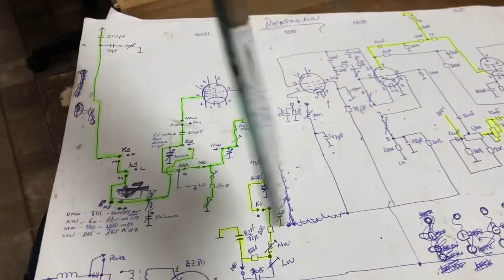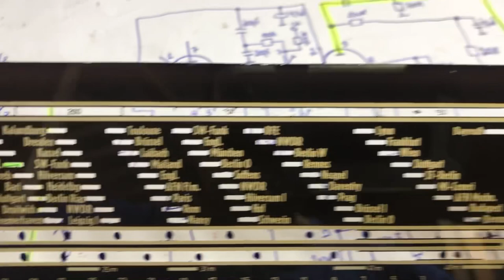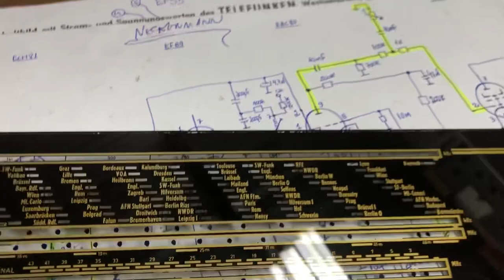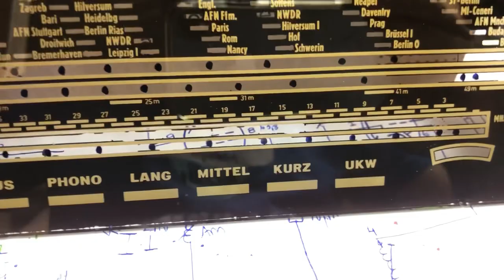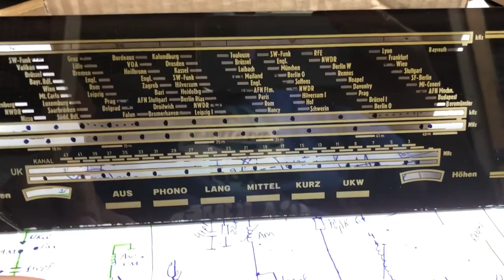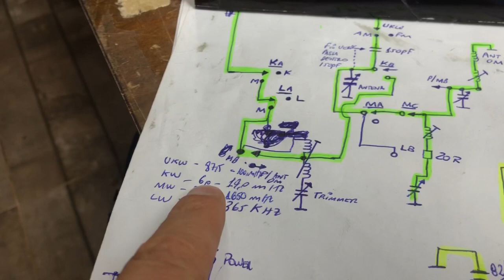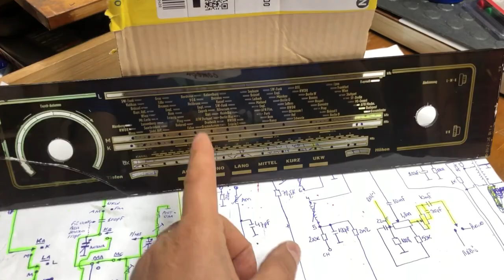P9 - O MOSTRADOR DO NECKERMANN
Link para todos os vídeos:
NECKERMANN 3D SUPER WR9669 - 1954